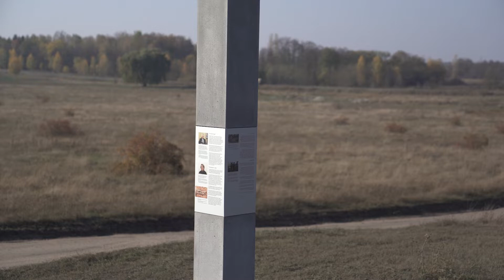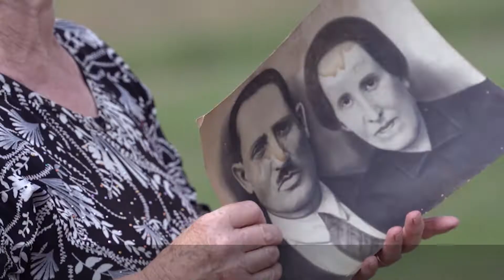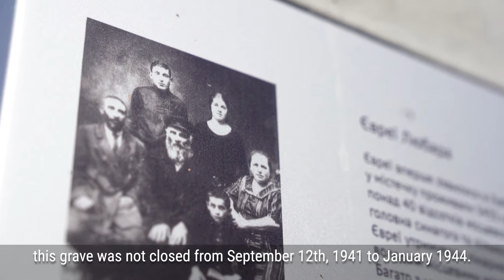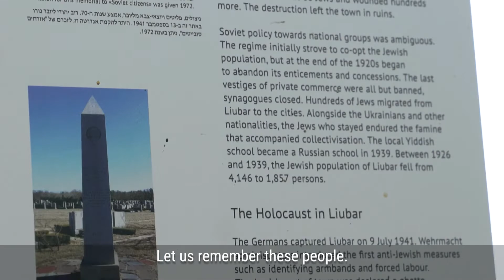Memorial in Liubar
Impressionen von der Gedenkzeremonie für die ermordeten Juden von Ljubar, Schytomyr Gebiet, Ukraine, am 20. Juni 2019. Im Rahmen des vom Auswärtigen Amt geförderten Projektes »Netzwerk Erinnerung« wurden hier zwei Informationsstelen aufgestellt. Die erste Stele erinnert an etwa 400 Juden, mehrheitlich Männer, die am Rande eines Wäldchens bei Juriwka ermordet wurden. Die zweite Stele ergänzt den bereits vorhandene Gedenkort bei Hromada, wo die meisten Juden von Ljubar im Herbst 1941 in den Sandabbaugruben ermordet wurden.

Ein Film von Anna Voitenko
Aufnahmen: Anna Voitenko, Oleksandr Liapin
Untertitel: Kateryna Malyshevska, Dr. Caroline Pearce
Copyright Stiftung Denkmal für die ermordeten Juden Europas 2020